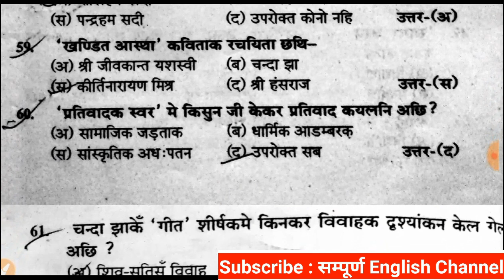LNMU BA PART-1 50 Marks Maithili Most important Objective Question for 2021 Examination.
🔴50 Marks MB Maithili Syllabus

🔴50 Marks RB Non-Hindi Syllabus